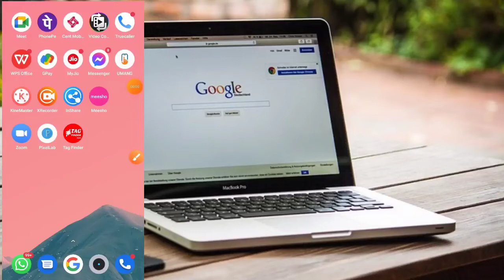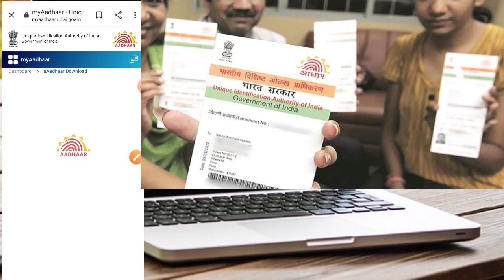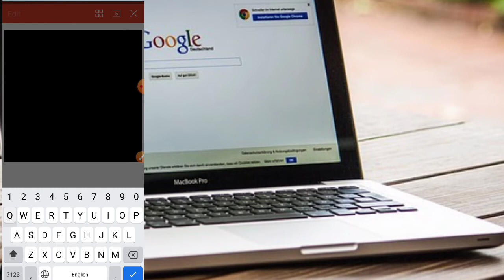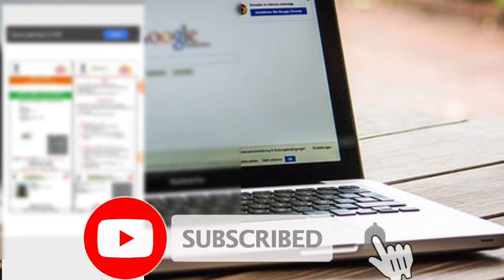How to download aadhar card from mobile / आधार कार्ड मोबाइल से डाउनलोड करें /uidai india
Visit
Uidai